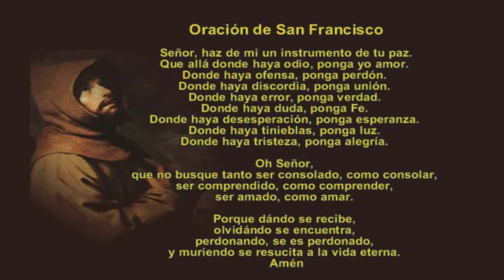Reflexión del Evangelio de hoy | Miércoles 25 de agosto de 2021| Fr. Antonio Majeesh, OFM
En aquel tiempo, habló Jesús diciendo: «¡Ay de vosotros, escribas y fariseos hipócritas, que os parecéis a los sepulcros encalados! Por fuera tienen buena apariencia, pero por dentro están llenos de huesos y podredumbre; lo mismo vosotros: por fuera parecéis justos, pero por dentro estáis repletos de hipocresía y crímenes. ¡Ay de vosotros, escribas y fariseos hipócritas, que edificáis sepulcros a los profetas y ornamentáis los mausoleos de los justos, diciendo: "Si hubiéramos vivido en tiempo de nuestros padres, no habríamos sido cómplices suyos en el asesinato de los profetas"! Con esto atestiguáis en contra vuestra, que sois hijos de los que asesinaron a los profetas. ¡Colmad también vosotros la medida de vuestros padres!»

Fr. Antonio Majeesh George Kallely, OFM)

- Página web de Pastoral Juvenil y Vocacional de la Provincia Franciscana de la Inmaculada Concepción

¡Feliz jornada!